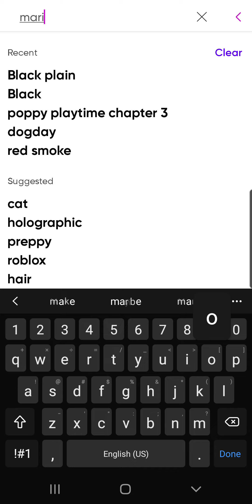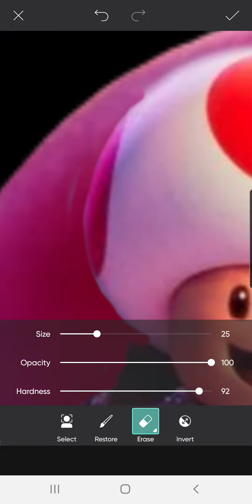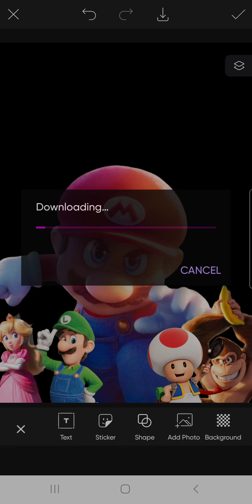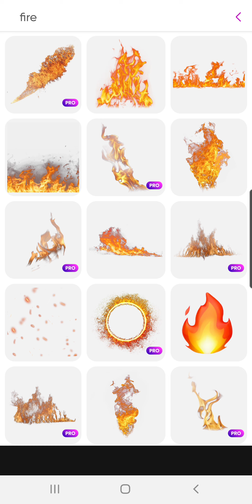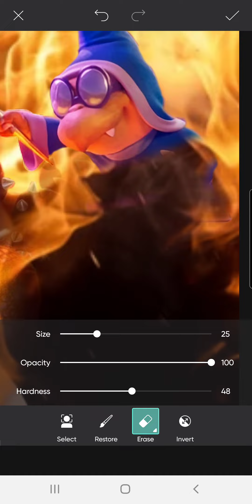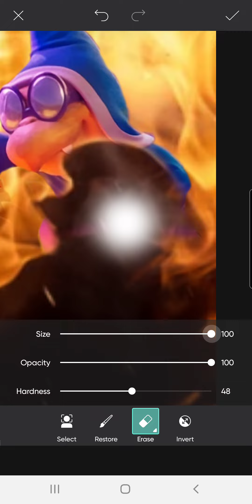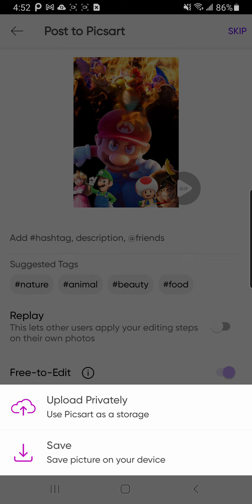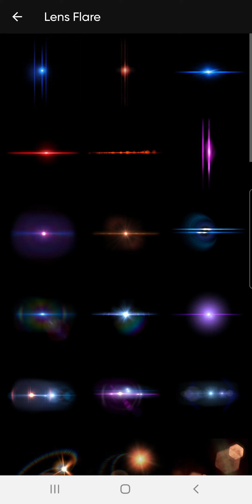Creating a Super Mario Bros Movie. 2 Poster!